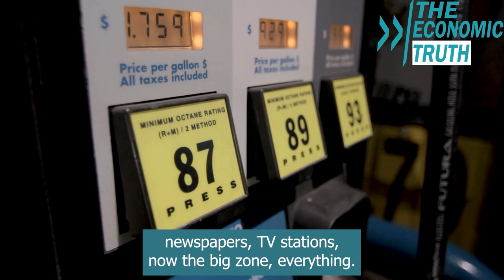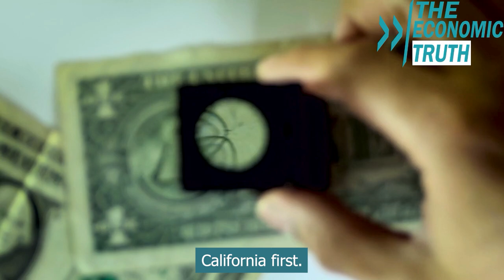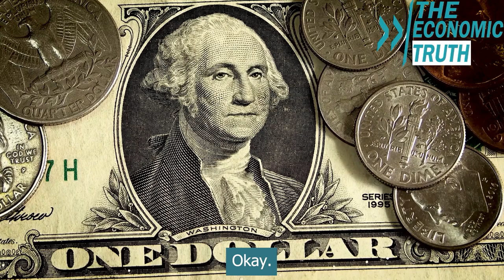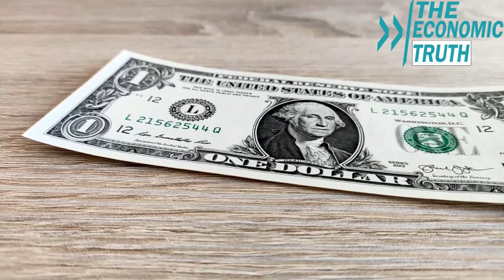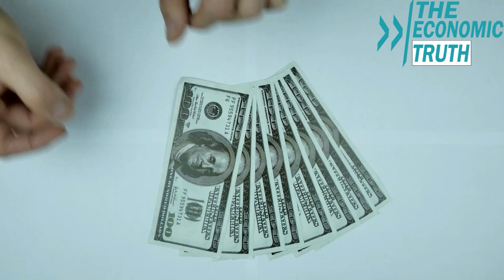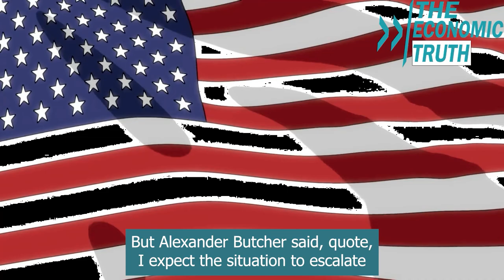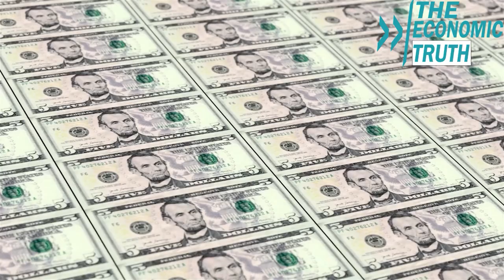Gerald Celente Predicts Historic Financial Crash Following November 2024 Election.